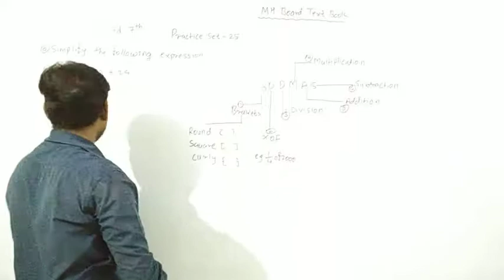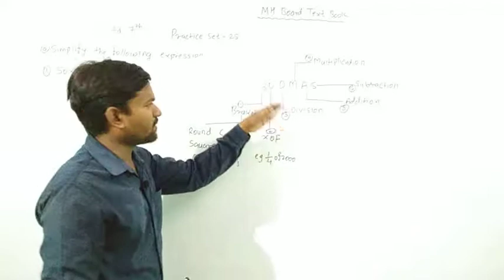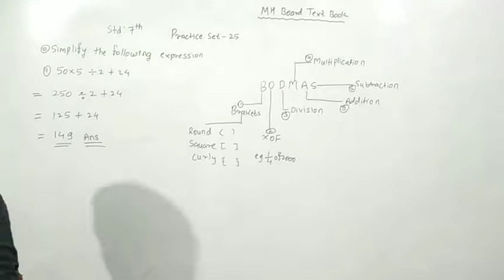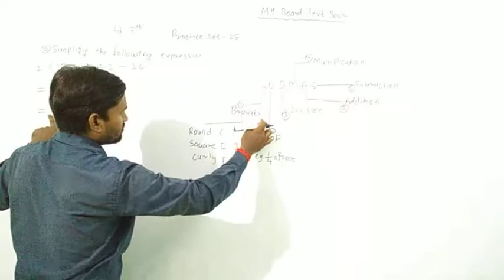7th Mathematics, MH board, Practice set-25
7th Mathematics
Maharashtra Board text book
Practice set-25